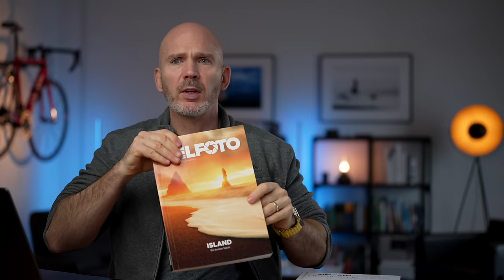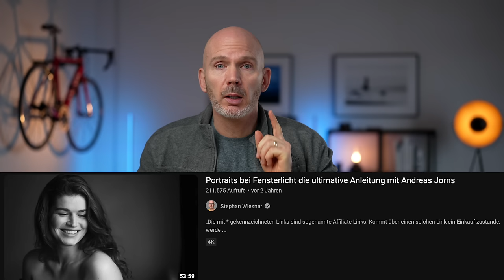10 Fotografie - Lektionen die ich gerne früher gewusst hätte!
Hätte ich diese 10 Lektionen rund um die Fotografie doch nur schon früher gewusst!

Hier geht es zu Wiesner Testet  @wiesnertestet9477

Unsere Ausrüstung:

00:00 Die Ausrüstung ist egal
02:04 Brennweiten bewusst nutzen (und ausnutzen)
04:20 Sach mal die Einstellungen!
05:56 Worum geht es bei deinem Foto?
07:05 Format füllend arbeiten
08:37 Belichtung verstehen
10:50 Licht sehen lernen
12:18 Bildkomposition ist alles
13:10 Bildbearbeitung
16:00 Setz dir Aufgaben